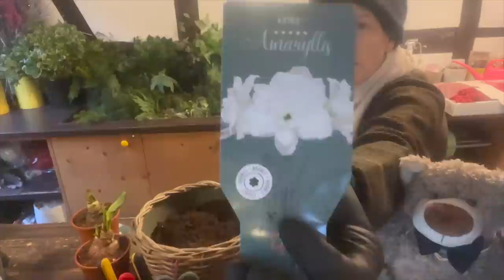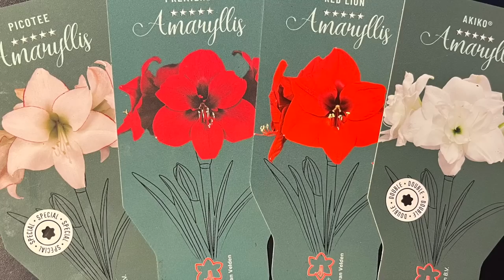Zauberhafter Amarylliskorb für lange Blütenfreude & DIY-Tipps: Amaryllis wieder zum blühen bringen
Die schönste Blüte in der Winterzeit ist die Amaryllis. Als Pflanze hat man viel länger Blütenfreude als an einer Amaryllis in der Vase. Ich zeige dir, wie du einen wunderschönen Amarylliskorb gestaltest. Und darüber hinaus gebe ich dir super Tipps, wie du deine Amaryllis im nächsten Jahr wieder zum blühen bringen kannst. Schau mein Video!

Korb 32 €
Lichterkette 9,50 €
Filz, um das Säckchen selber zu machen: 1 €
Strobuszapfen je 2 €
Mühlenbecchiareben 2 €
Porto 7,50 €
Freue mich auf deine Bestellung ;-)

In meinem Video habe ich viele Materialen von Floristik24 aus dem tollen Online-Shop.

deiner Margit

Margit Strak
Freischaffende Floristin